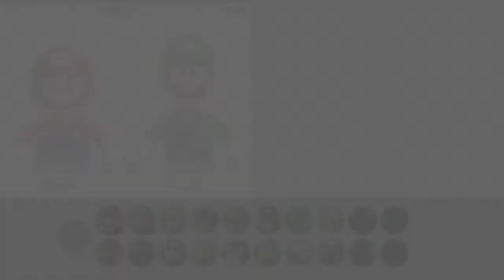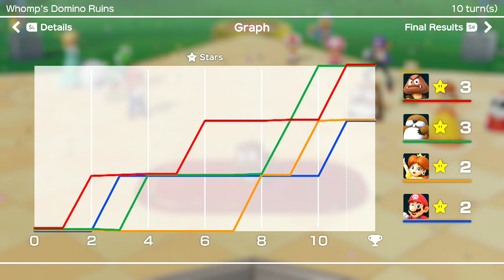Super Mario Party Episode 1 Whomp's Domino Ruins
an new mario party Lp. me and my friend thomas, is going trough every board, i am playing as monty mole and thomas is playing as goomba.